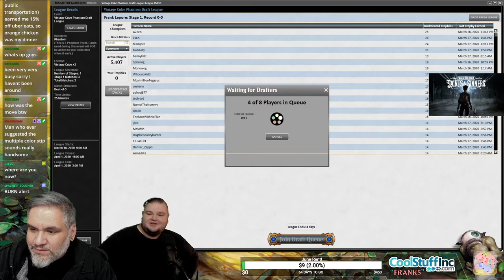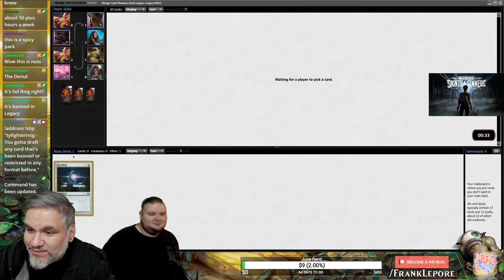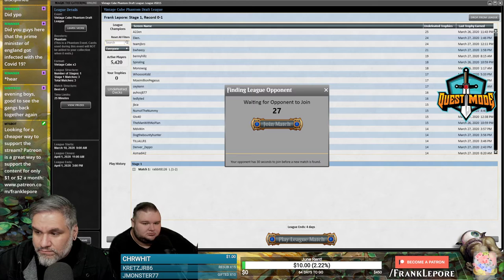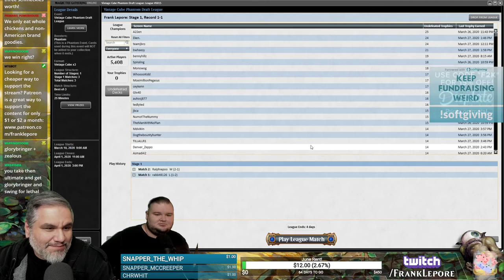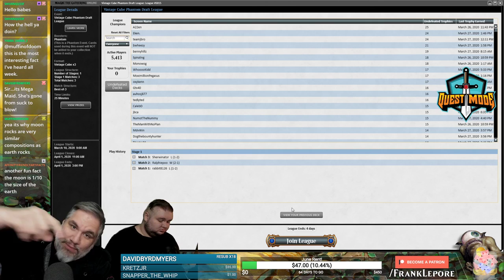(Magic Online) Vintage Cube Stipulation Draft #18 - 3/30/20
"You gotta draft any card that's been banned or restricted in any format before."